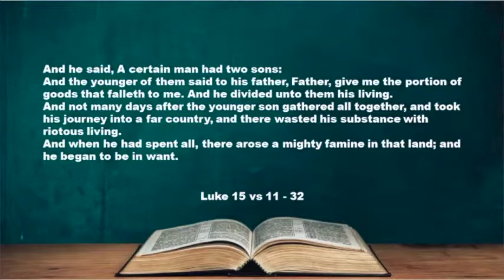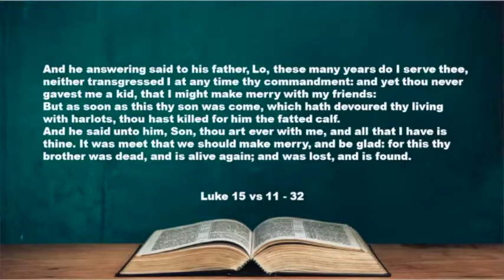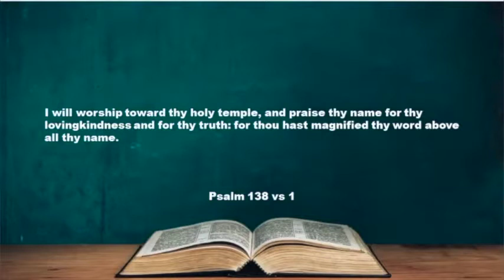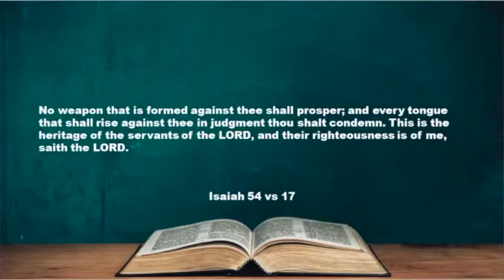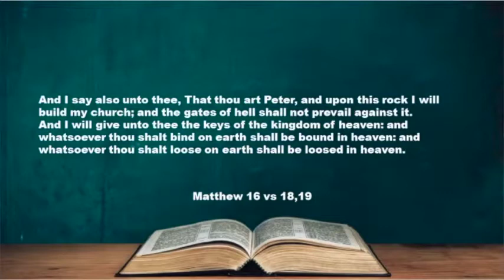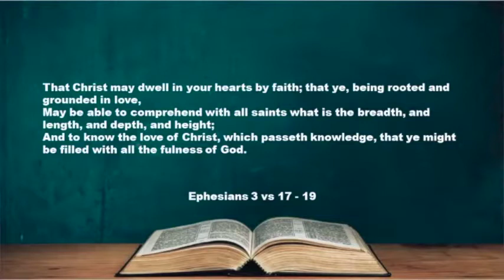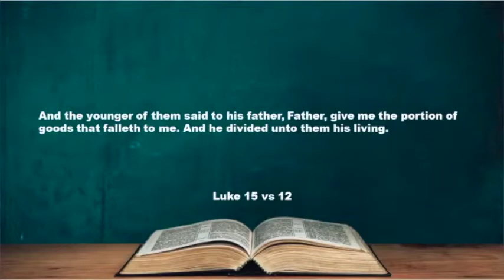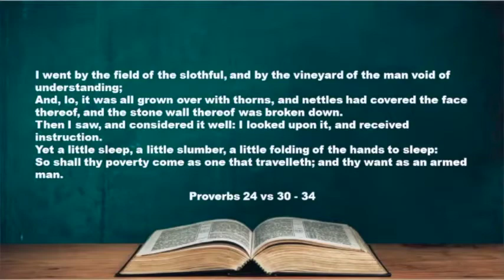The Fatherhood of God - Dr Basil Tryon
Recorded on the 30 May 2021 at New Covenant Fellowship, Durban. South Africa

Account Name: Basil Tryon Ministries
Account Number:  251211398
Bank: Standard Bank
Branch Address: Durban North
Branch Code:  04282605
Swift Code: SBZA ZA JJ
Reference:Full Name (optional)